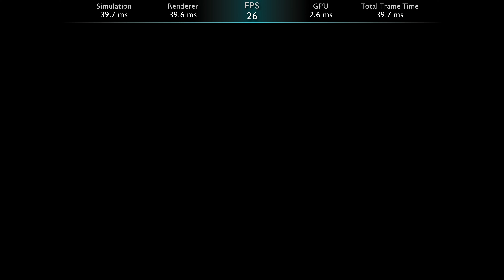Benchmark: XFX Radeon RX 580 GTS 8GB + Ryzen 7 3700X - Middle Earth Shadow of War 4K High Settings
AMD Radeon 21.5.2

Processor: AMD Ryzen 7 3700X
Motherboard: ASRock X570 Extreme4
GPU: XFX Radeon RX 580 GTS 8GB
RAM: Corsair VENGEANCE LPX DDR4 DRAM 3000MHz C16 (2 x 32GB)
Power supply: Cooler Master Reactor 750 Modular 80 Plus Gold
NVMe: WD Blue SN550 1TB + Crucial P1 2TB
SSD: SanDisk SSD PLUS 1TB + Gigabyte 120GB
HDD: 2 x HGST MegaScale DC 4000.B 4TB
Case: Corsair 275R. Black. No Glass
Headset: HyperX KHX-HSCP-RD Cloud II
Monitor: Samsung UHD Monitor U28E590D LED (28")
Keyboard: Corsair K68 Cherry MX Red
Mouse: Razer Taipan

Recording: Radeon ReLive
Editing: Adobe Premiere Pro
OS: Linux Mint & Windows 10